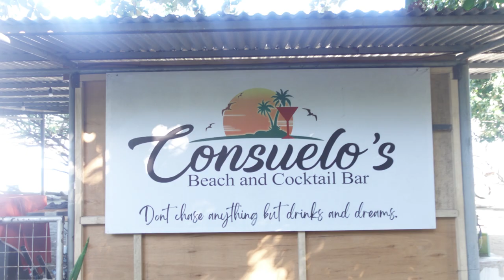PARTY NA SA IT 2023, EATING,DRINKING SWIMMING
PARTY NA SA IT 2023, EATING, DRINKING SWIMMING, ENJOY WATCHING GUYS, DIDTO NI SA AUSTORIAS CEBU CONSUELO BEACH RESORT.
house rate 10,000 only good for 20 pax!

PARTY,CHRISTMAS 2023,BEACH FOOD,office party